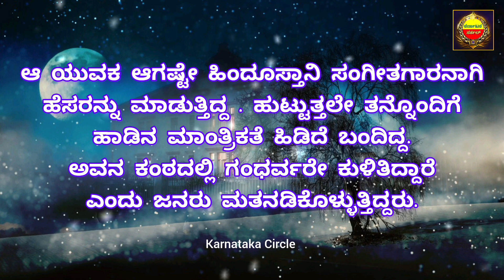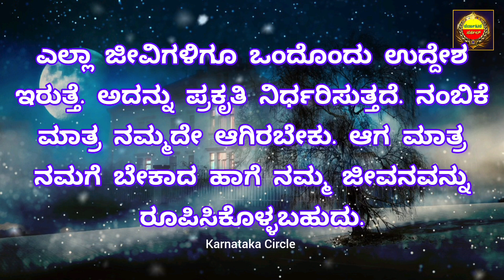Motivational Speech In Kannada | Kannada Motivation |ಜೀವನದಲ್ಲಿ ಯಾವುದಕ್ಕೂ ಹೆದರಬೇಡಿ |Motivation Videos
I am not owner of any content which i used in my video all resource like picture or video from google or any other helpful site which help us to explain our video nicely or deeply so i credit to my all work to google or any other sites if i used any others content then i will definitely credit to him thanks i hope all owner understand to me if i used some content in my videos thanks again to all owner

Kannada Motivational
Kannada speech
Motivational video kannada
Motivational video
Motivational speech
Kannada inspirational speech

Kannada Motivational
Kannada speech
Motivational video kannada
Motivational video
Motivational speech
Kannada inspirational speech
Buddha story in kannada
Buddha speech in kannada
Chanakya sootra in kannada
Usefull information kannada
Best motivational speech in kannada
Motivational thoughts
Motivation story
Motivational quotes
Success story
Life story
Buddha quotes in kannada
Buddha
Zen story
Buddha kategalu
Buddha katha kannada
Buddha thoughts
Motivational thoughts
Buddha kannada
Goutam Buddha
Moral story in kannada
Buddha world about life
Motivational status
Kannada kathegalu

Music Credit...